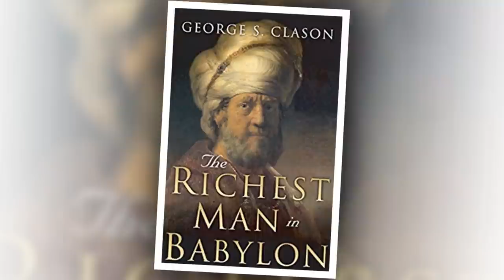Episode 158: កំពូលអ្នកមាននៅបាប៊ីឡូន (ភាគ៣) -​ The Richest Man in Babylon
ប្រធានបទ៖ ​​ កំពូលអ្នកមាននៅបាប៊ីឡូន (ភាគ៣) -​ The Richest Man in Babylon

ខ្ញុំបង្កើតវីដីអូឡើង ក្នុងគោលបំណង ចែករំលែកនូវចំណេះដឹង បទពិសោធន៍ និងភាពរីករាយ...(បើមានកំហុសឆ្គង សូមមេត្តាអធ្យាស្រ័យ)